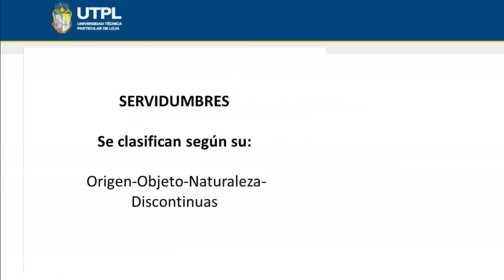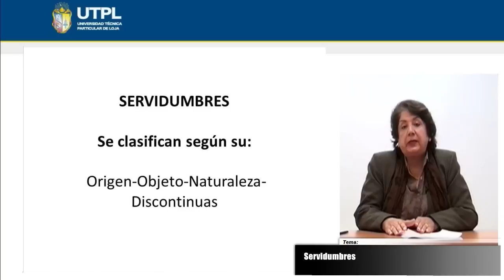UTPL SERVIDUMBRES [(CIENCIAS JURÍDICAS)(DERECHO CIVIL II - BIENES)]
Ciencias Jurídicas
Derecho Civil II - Bienes
Tema: Servidumbres
Ponente: Dra. Ligia Guzmán